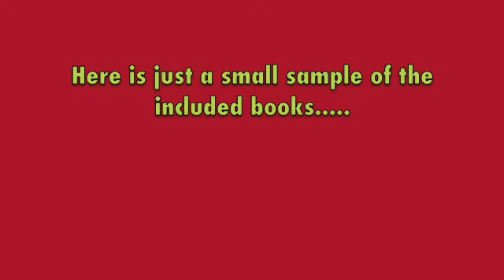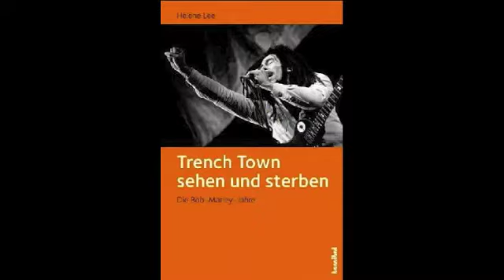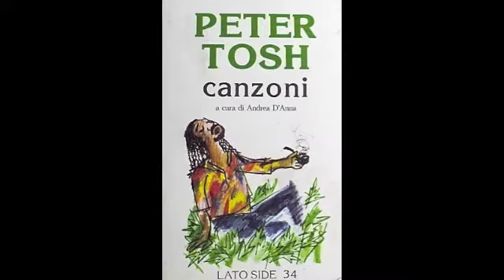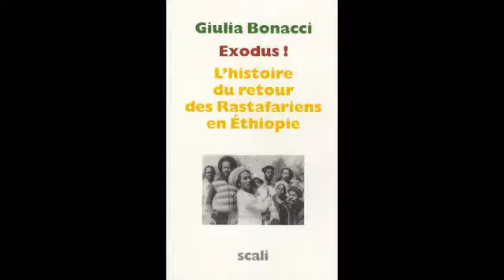Jahcoustic- Midnight Sway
Bob Marley The Complete Annotated Bibliography with music by Jahcoustic.  Song: Midnight Sway from the 'Greet With Fire' album.